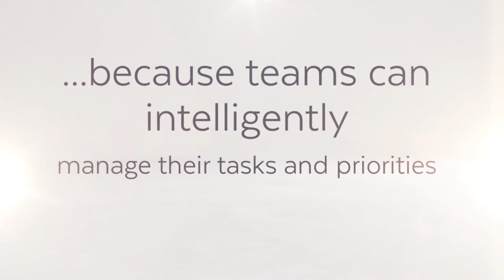Alternative to Hipchat - Group Chat Apps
Looking for Slack Alternatives? Trying to decide whether you should go for Slack or look for alternative team collaboration tools? You might want to try AntBuddy! AntBuddy services operate on top of a virtual workspace. Have any questions?